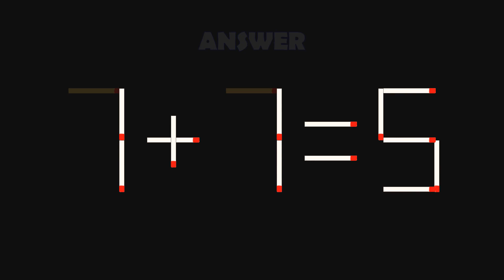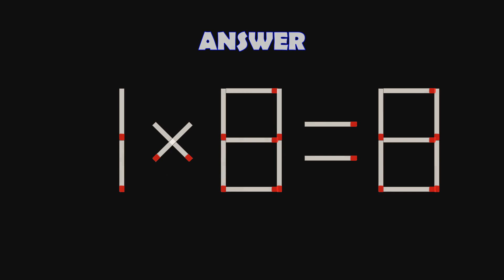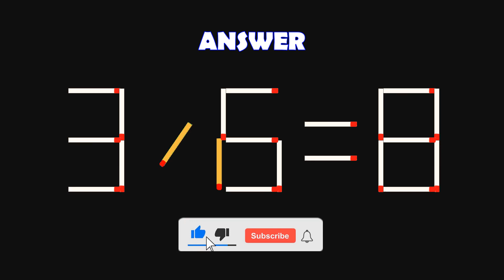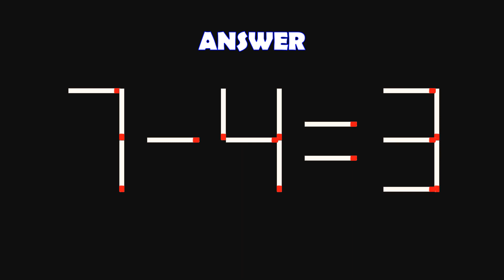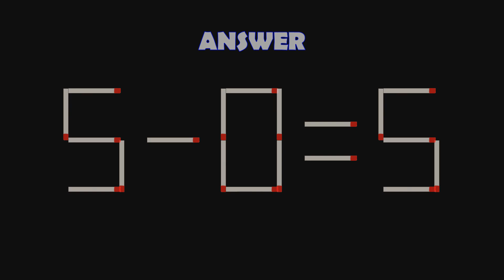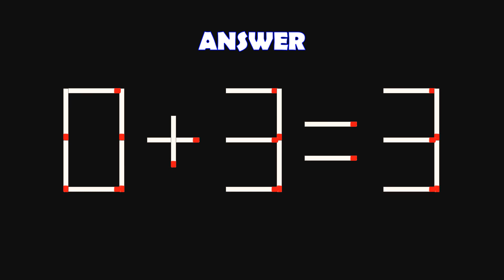Logic Puzzles with Matchsticks-268| Matchstick Logic Puzzles |Matchstick Puzzles with Answers